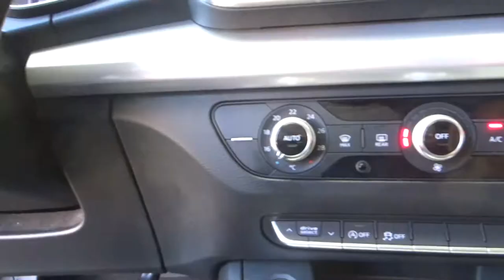Audi / Q5 / 2018 - 6476